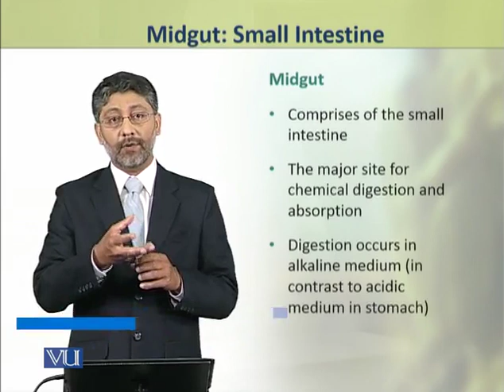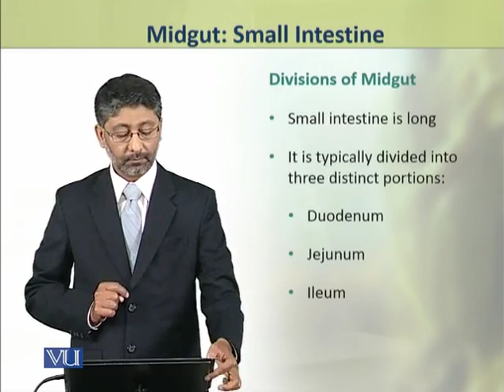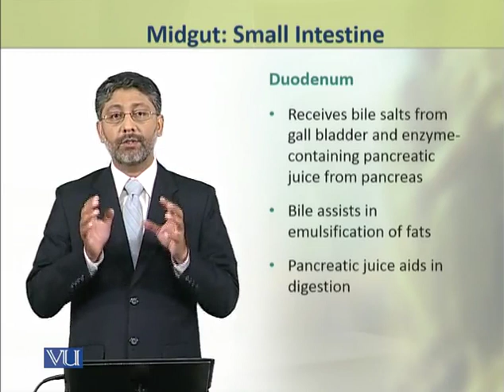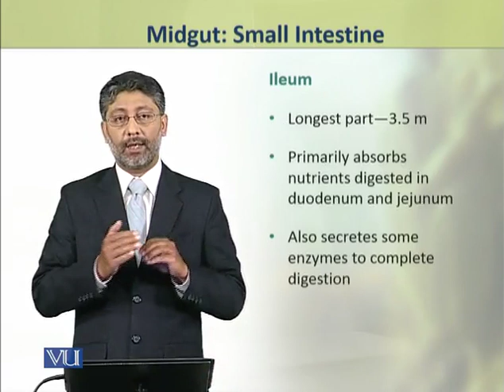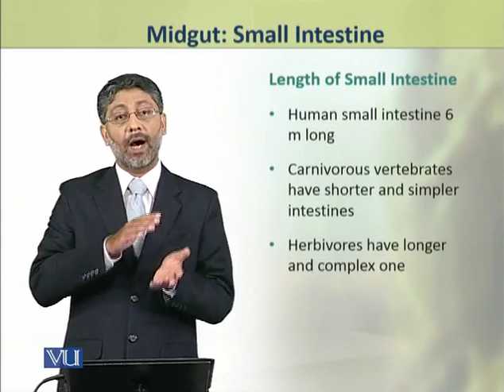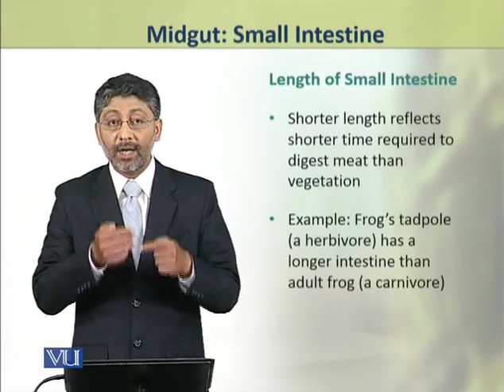Midgut: Small Intestine | Physiology (Theory) | ZOO519T_Topic109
Topic109: Midgut - Small Intestine,
By Dr. Ateeq ul Jaleel